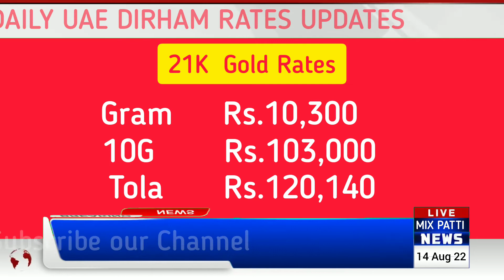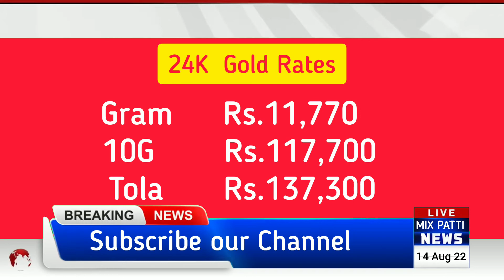14 aug gold rate | gold rate pakistan live | gold price in pakistan | dollar rate today pakistan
14 aug gold rate | gold rate pakistan live | gold price in pakistan | dollar rate today pakistan

14 august gold rate